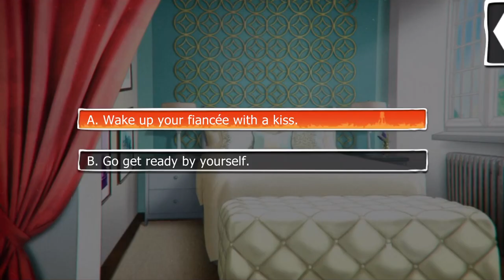Mackenzie Hunt: Season 6, Episode 8